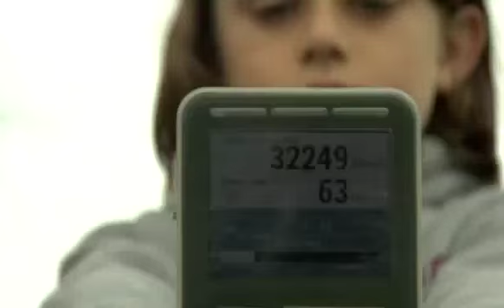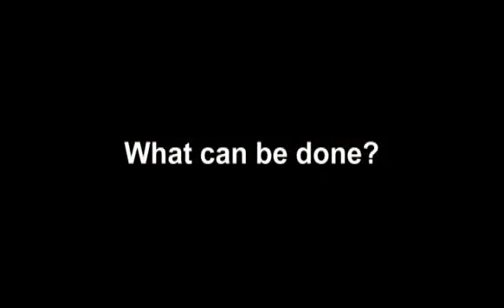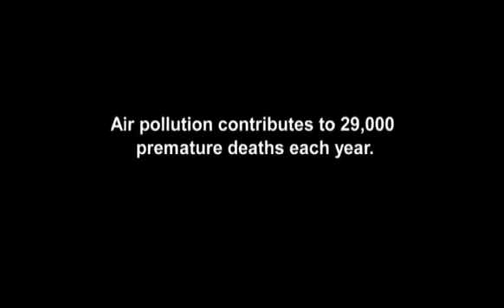The Healthy Air Campaign Film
Campaign film featuring TV weather presenter Clare Nasir, Green MP Caroline Lucas and other supporters drawing attention to the public health crisis caused by air pollution and calling on the government for immediate action.